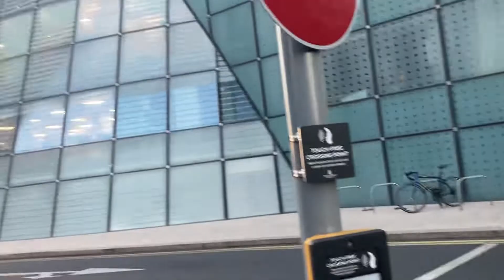HSBC Bank Head Office 777+ ~A.A.MA7UN | Canary Wharf | 777+ News | Barclays | London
Canary Wharf Live Visit for Our Viewers Request HSBC Bank Head Office London